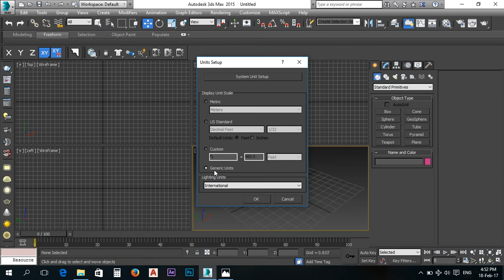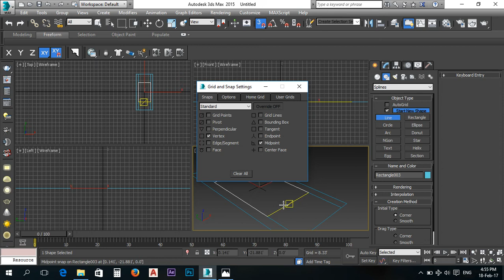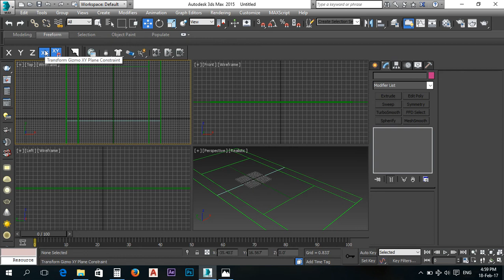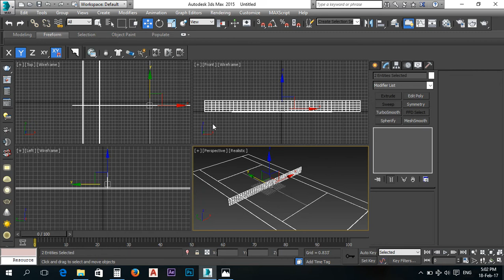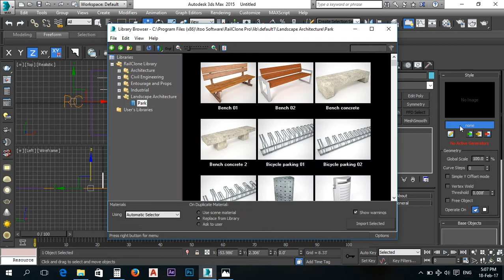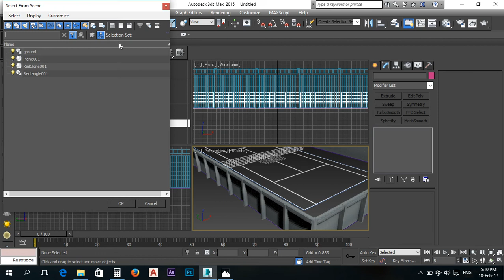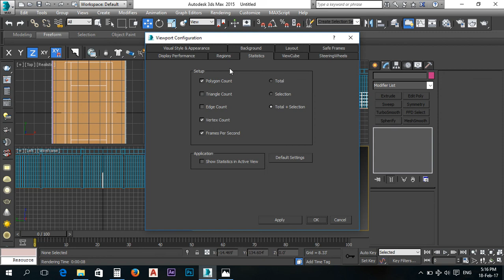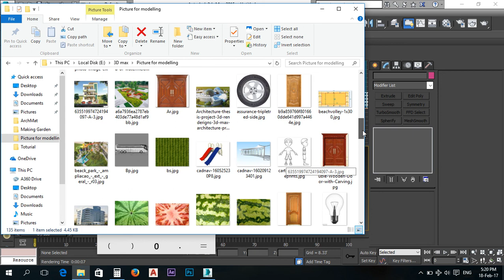۵ـ دروست کردنی یاریگای تینس